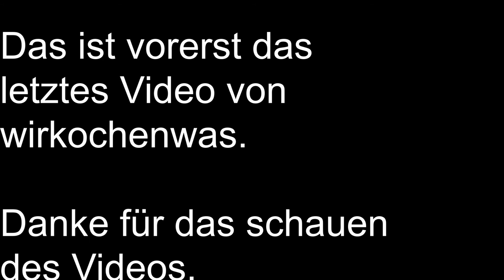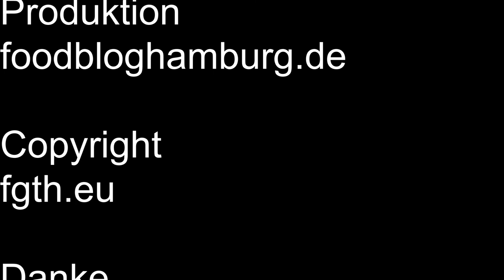Dalgona Mousse au Chocolat blanc Dessert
wir haben eine Dalgona Mousse au Chocolat blanc Dessert gemacht.

lecker und schnell gemacht.

Das Erythrit das wir verwenden bekommt ihr hier: